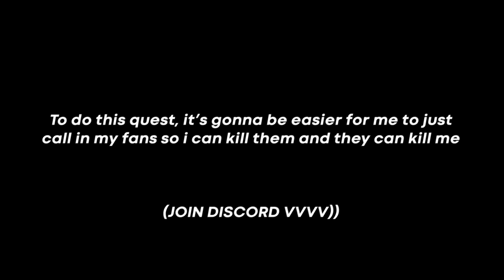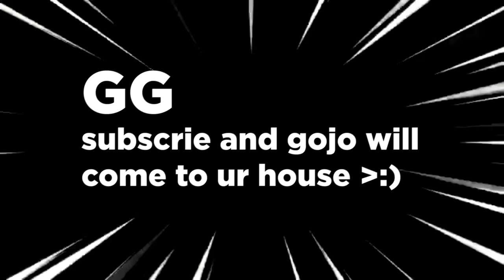Obtaining Unsealed Gojo In Heaven's Stand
Yowai Mo